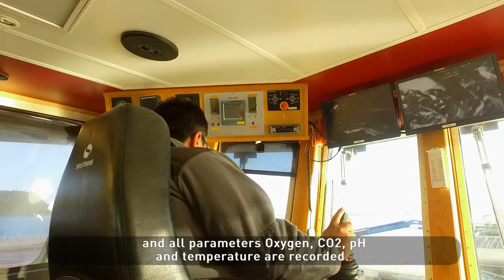CORPORATIVO SOLVTRANS CHILE 1080ok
un trabajo audiovisual desarrollado en 5 días, navegando junto a la empresa Solvtrans Chile.